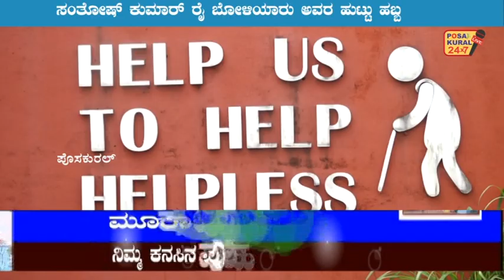ಸಂತೋಷ್ ಕುಮಾರ್ ರೈ ಬೋಳಿಯಾರು ಅವರ ಹುಟ್ಟು ಹಬ್ಬ ಬಡ ಕುಟುಂಬಕ್ಕೆ ಮನೆ ನಿರ್ಮಾಣ ಸಂಕಲ್ಪ